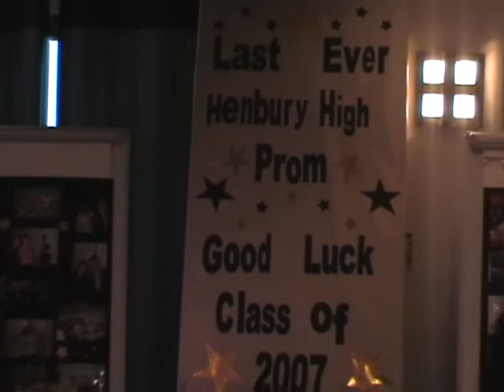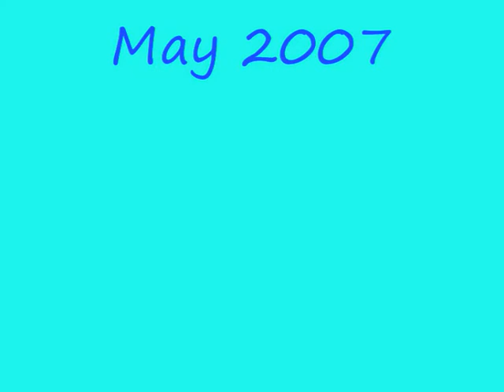Henbury High School Last ever Prom.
The last ever prom for Henbury high school Macclesfield, the school closed for good in July 2007.